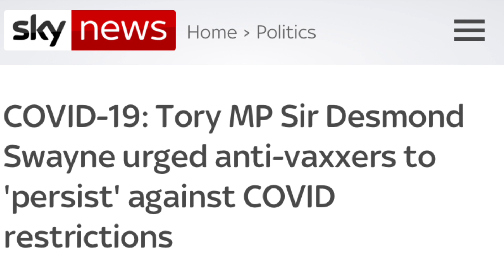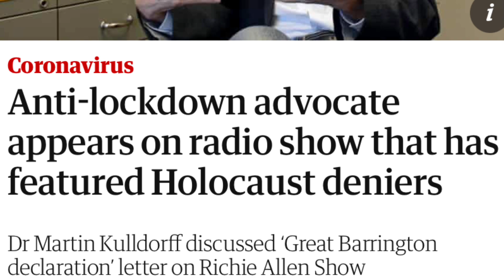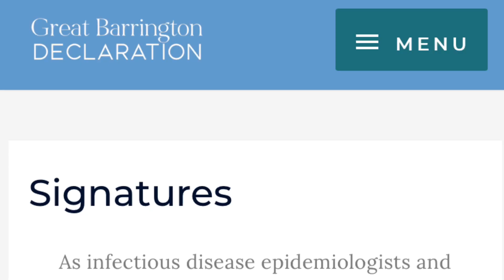Sir Desmond Swayne MP discusses old media smear campaigns - 28 January 2021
Learn how to take on the old media  - my book and online course:

If you would like to support this media channel please donate